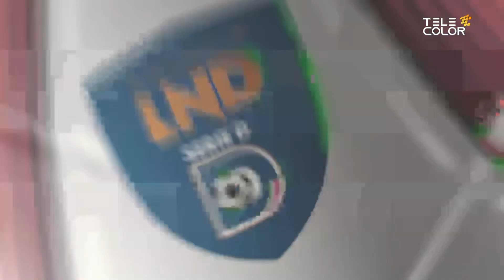2 aprile 2023 - Match: Catania - Lamezia Terme 2-0